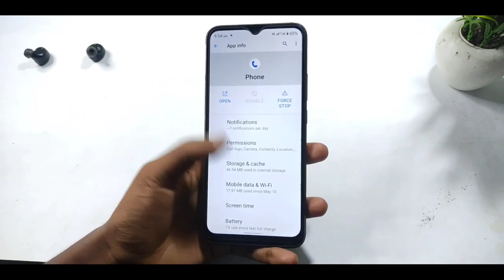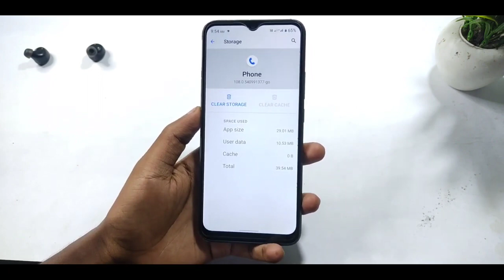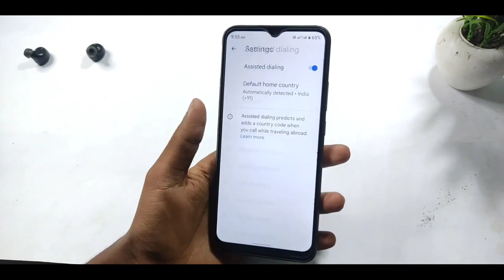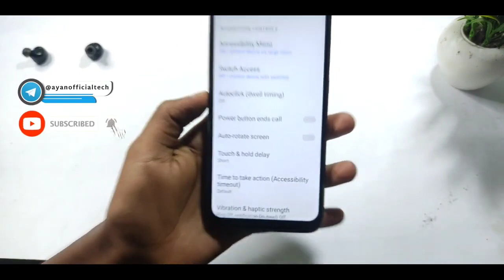Screen Off During Calling | Calling Time Display Off | 100% Working Solution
Screen Off During Call | Proximity Sensor Not Working | Instant Solution

Video Topic Coverd👇
1) black screen during call
2) black screen during call realme
3) black screen during call oppo
4) black screen during call realme 7 poco display off problem
5) realme screen off during call
6) realme 5s screen off during call
7 ) redmi screen off during call
8 ) poco screen off during call